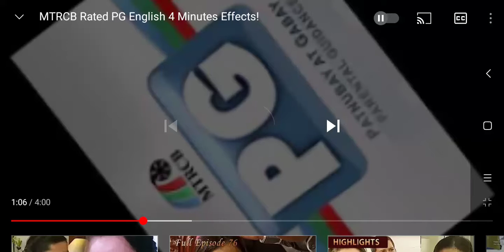August 5, 2021